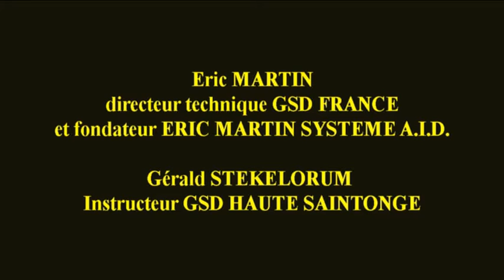BOXE DEFENSE Self défense contre attaques au couteau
BOXE DEFENSE
Vidéo réalisée pendant la formation instructeurs GSD FRANCE